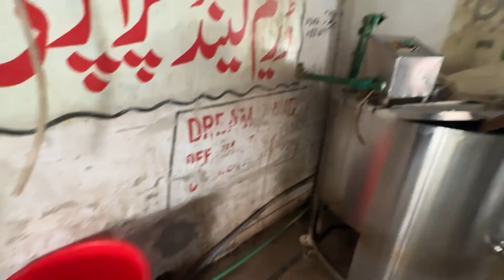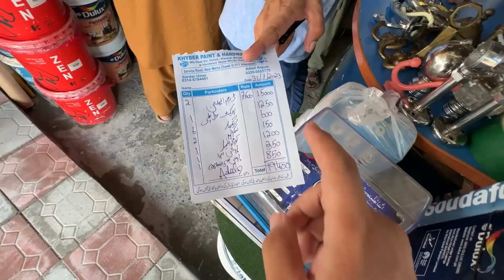在巴基斯坦刷白墙这个价格怎么样?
油管的观众们大家好，我是鸡哥
随手记录、随手拍一些我在中东的生活
不是一个旅行家
有对中东感兴趣的、对旅游感兴趣的